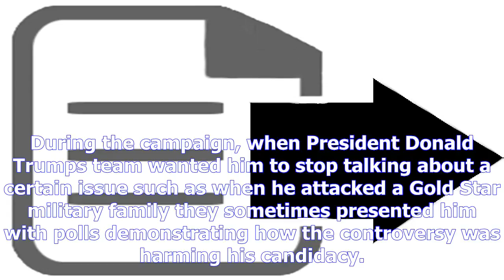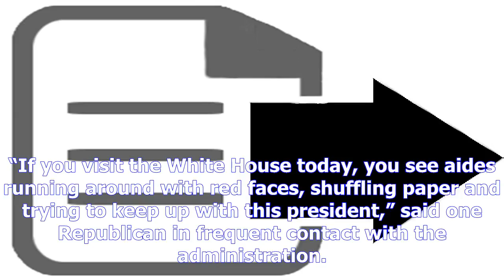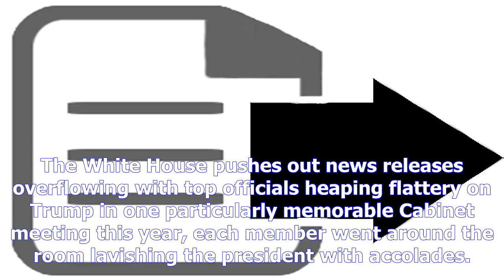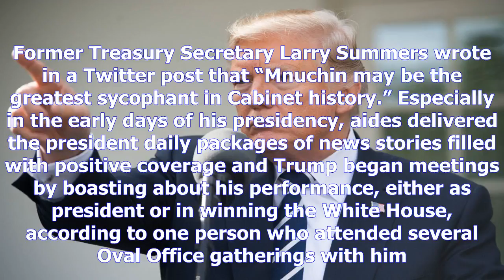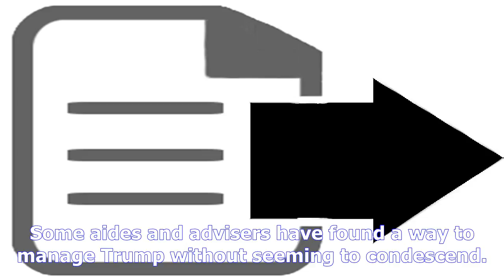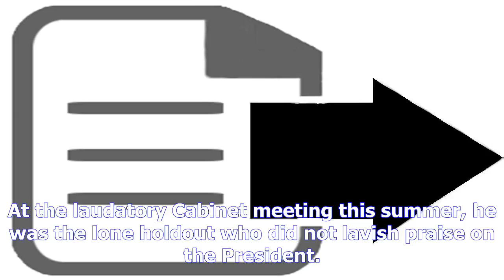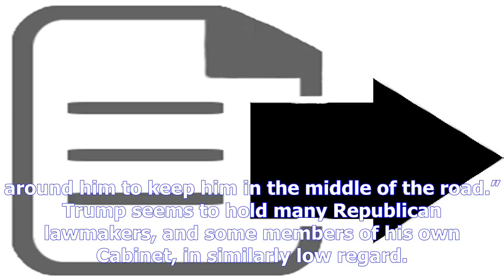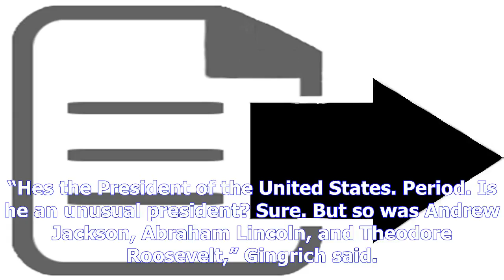Inside the 'adult day-care centre': how aides try to control and coerce trump- [News 24h]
Inside the 'adult day-care centre': how aides try to control and coerce trump
Copyright@ by News24h
During the campaign, when President Donald Trumps team wanted him to stop talking about a certain issue such as when he attacked a Gold Star military family they sometimes presented him with polls demonstrating how the controversy was harming his candidacy. During the transition, when aides needed Trump to decide on a looming issue or appointment, they often limited him to a shortlist of two or three options and urged him to choose one. And now in the White House, when advisers hope to prevent Trump from making what they think is an unwise decision, they frequently try to delay his final verdict hoping he may reconsider after having time to calm down. Donald Trumps presidency could be doomed When Senator Bob Corker, RepublicanTennessee, described the White House as “an adult daycare centre” on Twitter last week, he gave voice to a certain Trumpian truth The President is often impulsive, impetuous and difficult to manage, leading those around him to find creative ways to channel his ene...